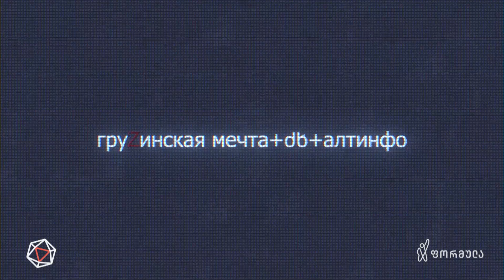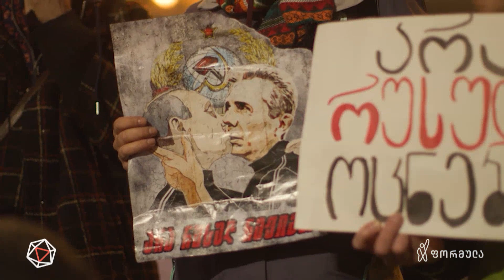რეპრესიების ახალი ტალღა?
▪ რეპრესიების ახალი ტალღა? — მათე კირვალიძის ვლოგი

📲 დროების ფეისბუკის გვერდი:

▪  FB.com/DroebaOfficial

📲 ფეისბუკის გვერდები:

▪ FB.com/TVFormula
▪ FB.com/FormulaNews
▪ FB.com/DilaFormulaze
▪ FB.com/TargamadzisFormula
▪ FB.com/PolitikisFormula
▪ FB.com/BaiaShow

📲 სხვა სოც.ქსელები:

▪ Instagram.com/droebaofficial
▪ Instagram.com/FormulaOriginals
▪ Twitter.com/FormulaGE
▪ TikTok.com/@TvFormula